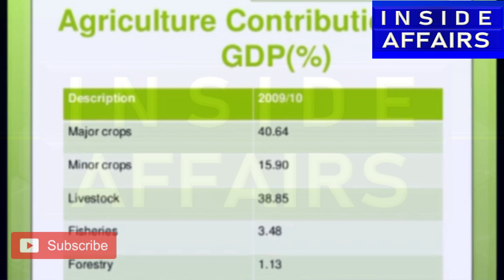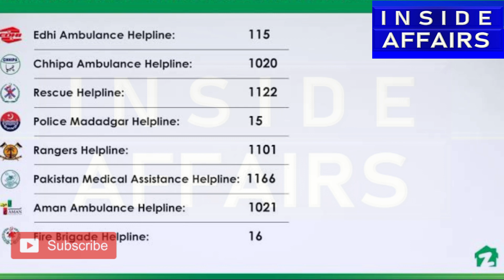Big Steps of President :New Amnesty for Investors | new helpline launched for all emergencies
Big Steps of Imran khan :New Amnesty for Investors | new helpline launched for all emergencies

Pakistani president Arif Alvi Promulgates Ordinance to Bring about Industrial Development in Pakistan and launched new helpline service with international standards for all emergencies in Pakistan.